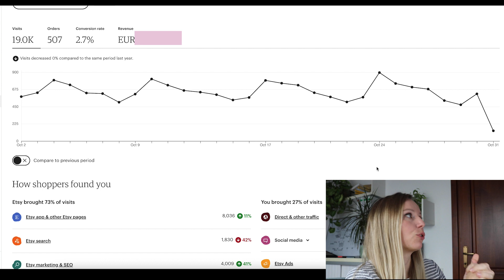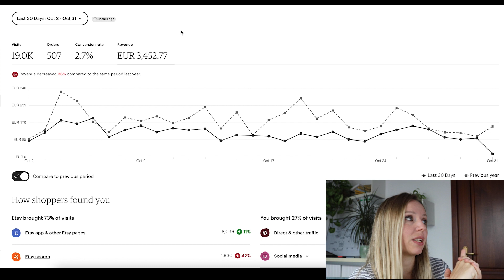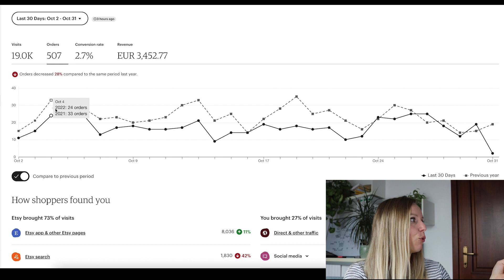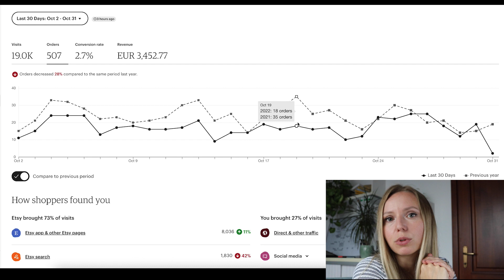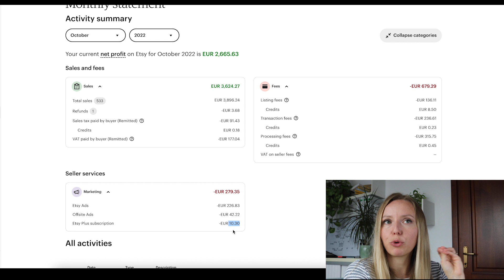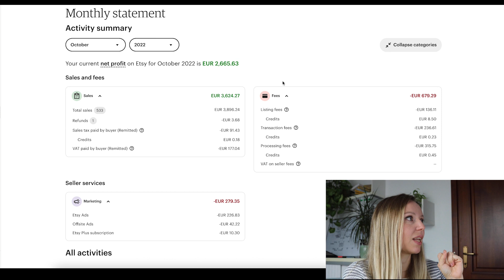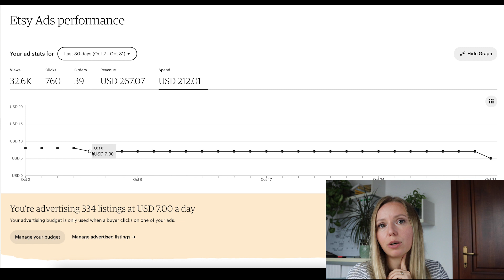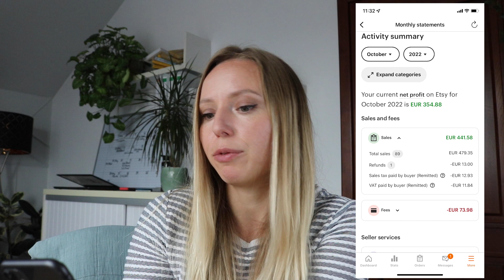October Etsy Digital Products Income Report | How much i made selling digital products on Etsy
Passive Income with Printables Course

In this Etsy Digital Products Income Report, I will show you how much I made selling digital products on Etsy in the month of October 2022. In my Etsy shop, I sell editable templates and other printable materials for various use. I will take you to the back end of my Etsy digital products shops and show you exactly how much I made on Etsy with digital products